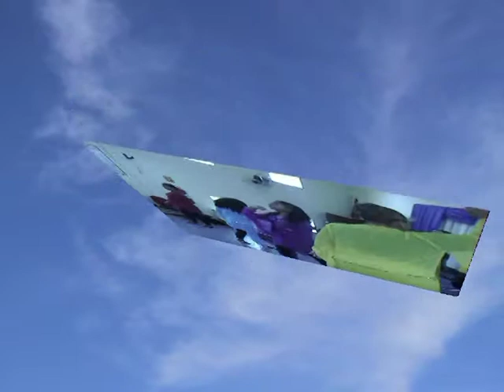Eis-me Aqui - Santo Lugar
49ª IEQ - Curitiba - Paraná - Brasil